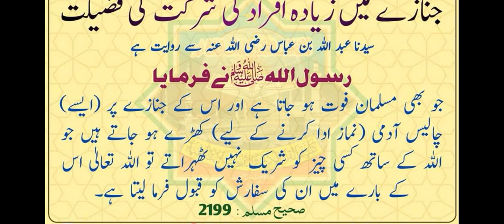Islamic new video|| interesting Urdu hadees|| 40 man in janza